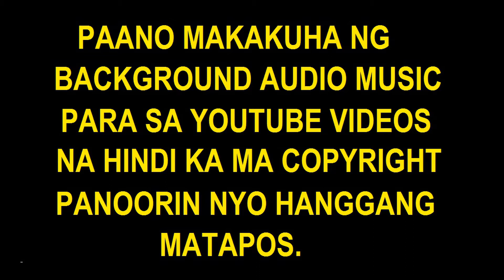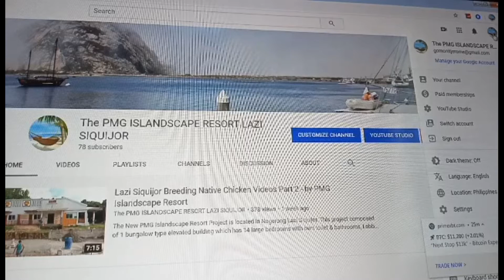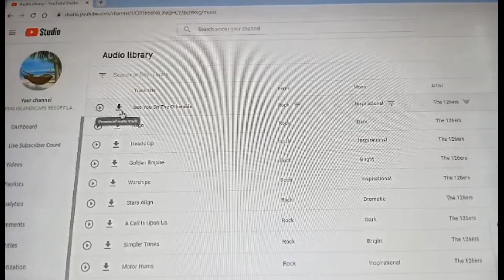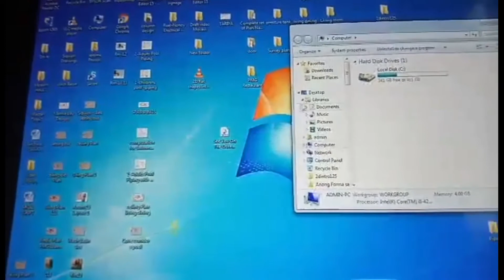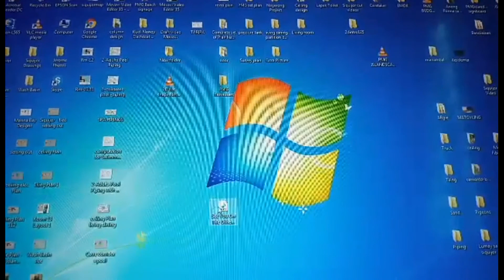PMG LAZI Vlog #18 -HOW TO GET FREE MUSIC FOR YOUTUBE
PAANO MAKAKUHA NG LIBRENG MUSIC SA YOUTUBE GAWING PANG BACKGROUND MUSIC NG VIDEOS NA HINDI MA COPY RIGHT.